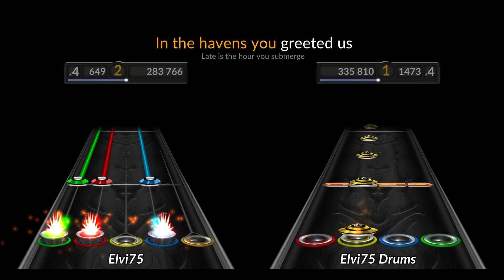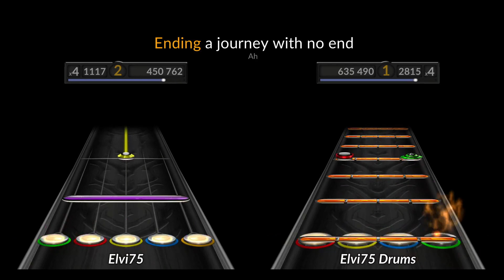Enslaved - RIITIIR | Chart | Guitar + Drums